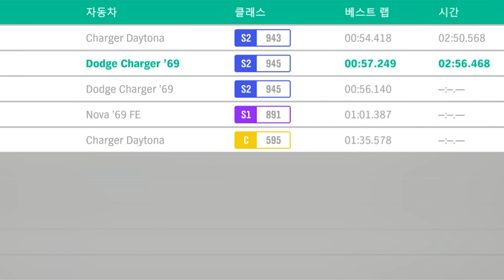후욱 후욱 미제 머슬카다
"1969 닷지 차저 R/T 리뷰"
포르자 호라이즌4